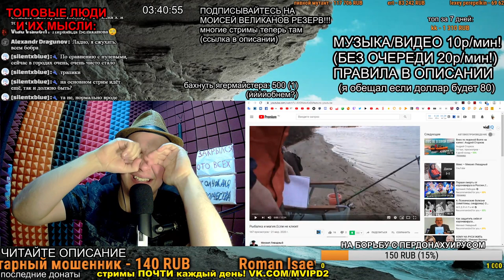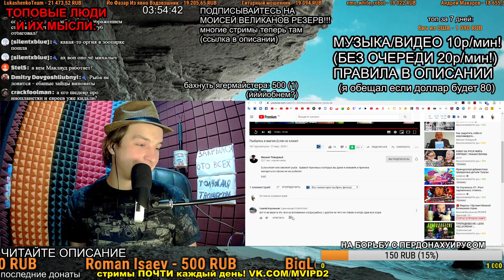СМОТРИМ: Рыбалка и магия.Если не клюет